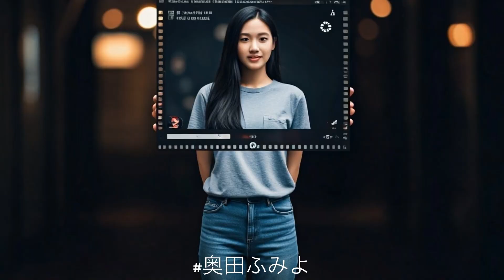奥田ふみよ 街宣スケジュール れいわ新選組 10月15日